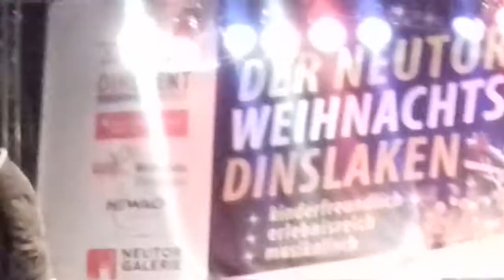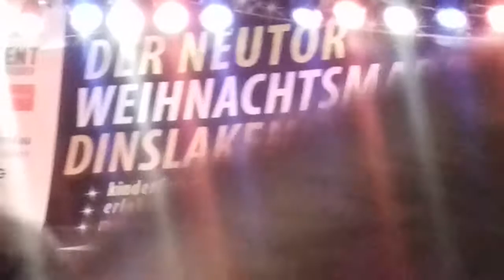Jörg Bausch Weihnachtsmarkt Dinslaken 09.12.2018 Erst wenns im Sommer schneit und Autogrammstunde